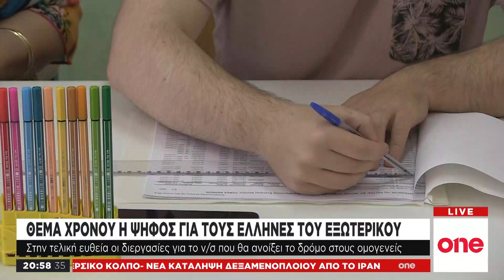Έτοιμοι να ψηφίσουν οι Έλληνες του εξωτερικού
Στην τελική ευθεία για το νομοσχέδιο που θα επιτρέπει στους Έλληνες του εξωτερικού να ψηφίζουν στις εκλογές βρίσκεται η κυβέρνηση. Το υπουργείο Εσωτερικών φαίνεται να καταλήγει στο σενάριο της ψήφου μέσω επιστολής, με επιλογή μόνο του ψηφοδελτίου επικρατείας. Ο νόμος αυτός χρειάζεται 200 ψήφους στη Βουλή για να περάσει και ο Κυριάκος Μητσοτάκης θέλει ευρύτερη συναίνεση. Γι’ αυτό και θα συναντήσει τους πολιτικούς αρχηγούς πριν το σχέδιο πάρει το δρόμο για το κοινοβούλιο.